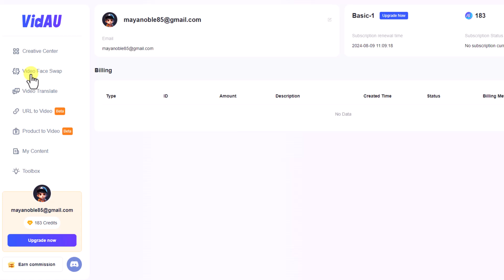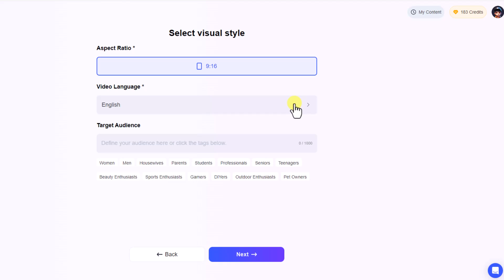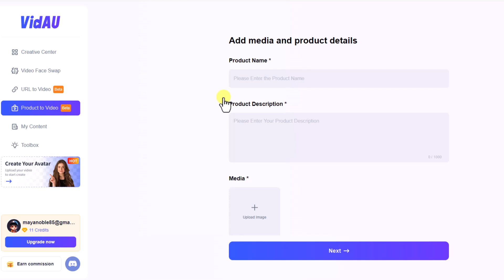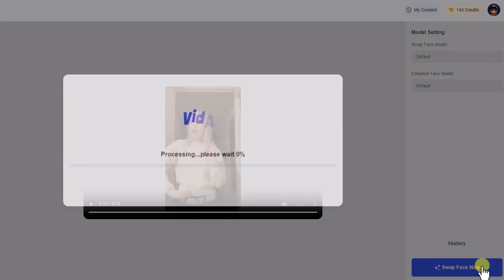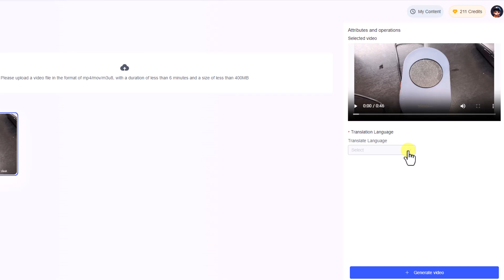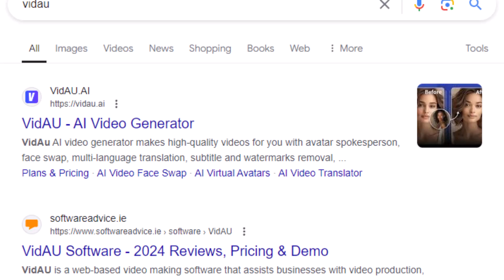Create Amazon Product URL to Video With AI Video Generator - VidAU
In this step-by-step tutorial, I will show you how to easily use Amazon product links to generate engaging videos with multilingual avatars as your charming spokesperson with VidAU.

VidAU is perfect for various use cases including TikTok, YouTube, marketing, training videos, and more. You can also enjoy a suite of video editing features, such as AI avatar, face swap, translation, watermark removal, and more at VidAU.

VidAU simplifies the video creation process for you! Try it !